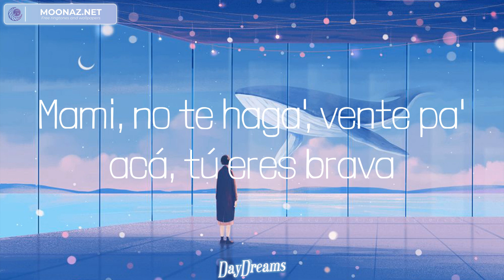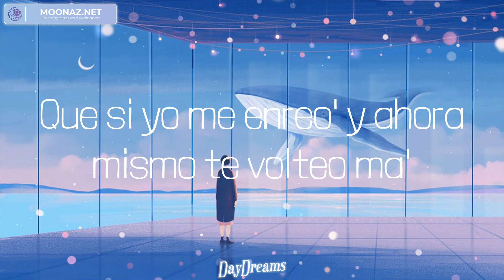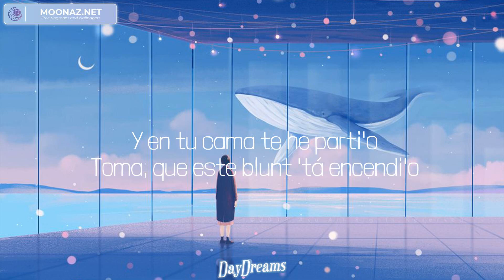Cris Mj - Una Noche en Medellín (Lyrics) Mix| Ozuna,Bizarrap,Chris Jedi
Lyrics:
Dímelo
FranC in the beat
Matando